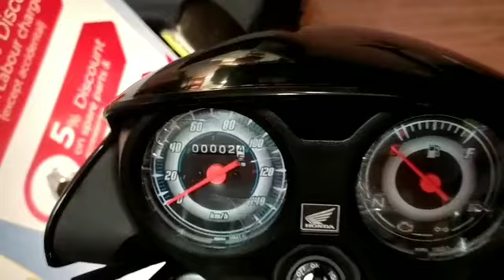honda cd 110 bike review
1 Honda Cd110 bs6
2 Honda cd110 dream
3 2022 hon cd110
4 Honda bike